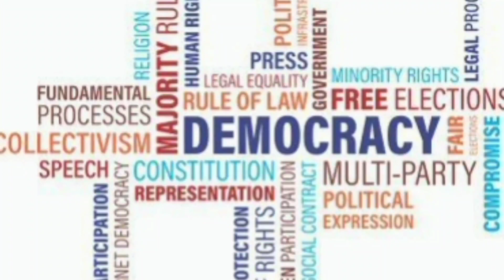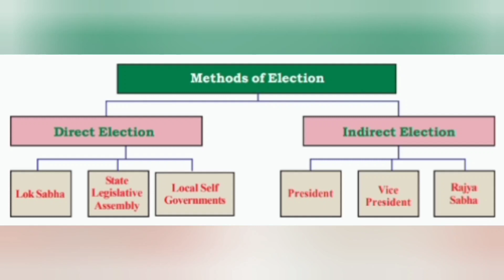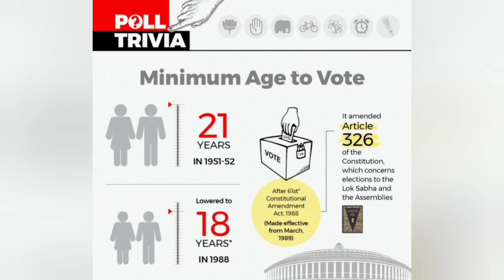Election In India and It Types : upsc tnpsc ...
India has a parliamentary system as defined by its constitution, with power distributed between the central government and the states. India's democracy is the largest democracy in the world.The President of India is the ceremonial head of state of the country and supreme commander-in-chief for all defense forces in India. However, it is the Prime Minister of India, who is the leader of the party or political alliance having a majority in the national elections to the Lok Sabha. The Prime Minister is the leader of the executive branch of the Government of India. The Prime Minister is the chief adviser to the President of India and the head of the Union Council of Ministers.